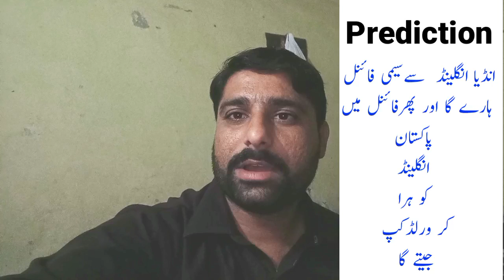Kia Waqia hi Pakistan t20 world cup 2022 jeety ga || بہت بڑی پیشگوئی